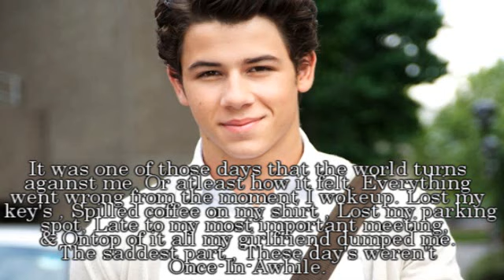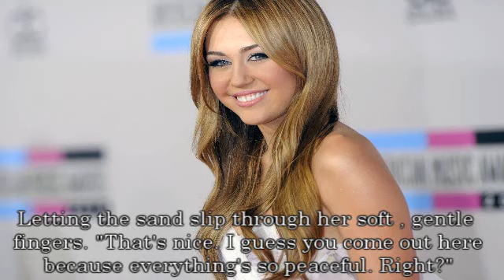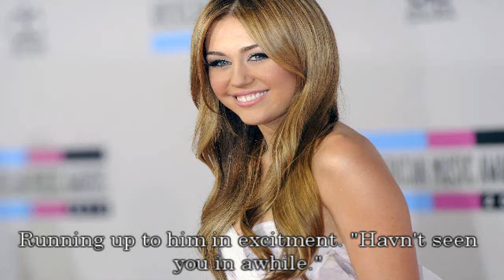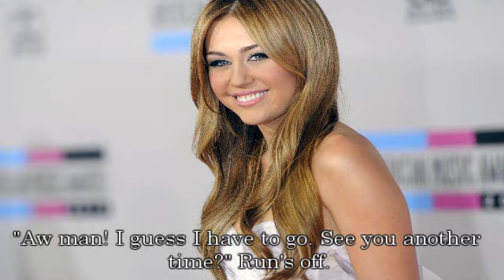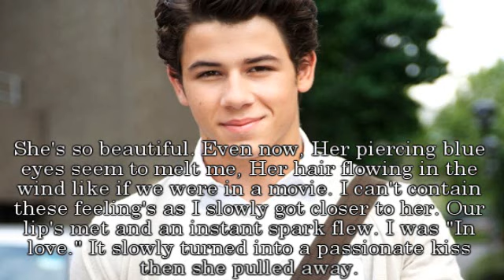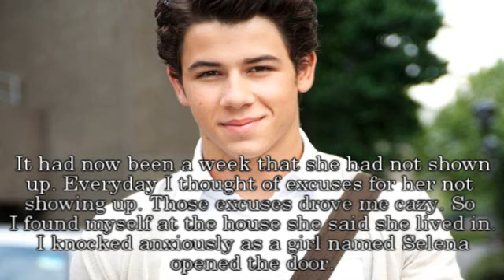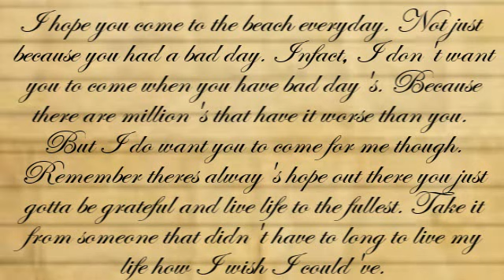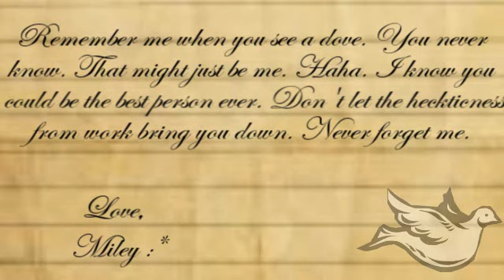Hope~One Shot {Niley}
READ DISCRIPTION
I had been planning to upload this for a pretty long time now. & I finally did. I thought it came out great though. Im sorry I used the same pictures but to be honest I was pretty lazy. But pictures don't make a story. The word's do and I hope you guys enjoyed this one. Leave comment's telling me what you thought. I almost cried when I finished and over read it.

Love,
Adriana